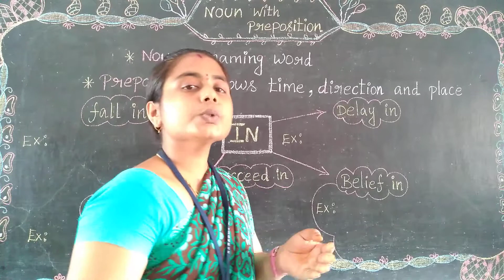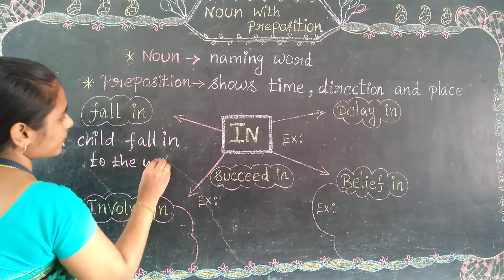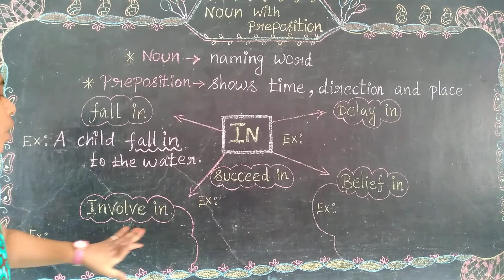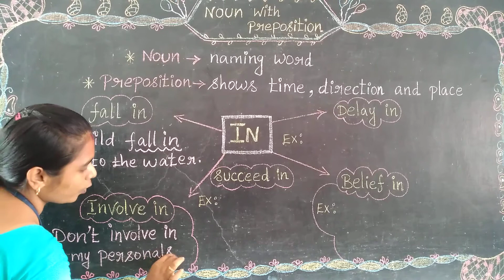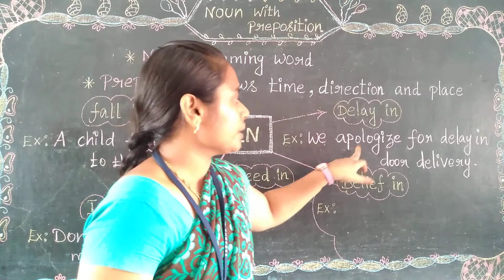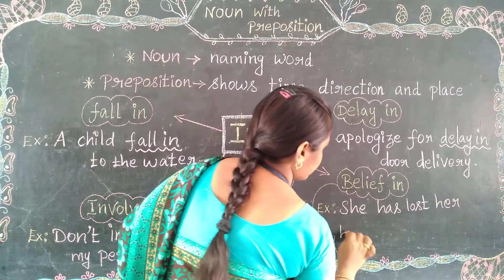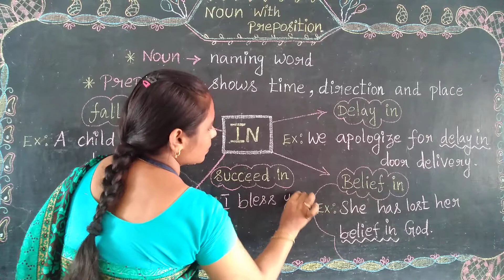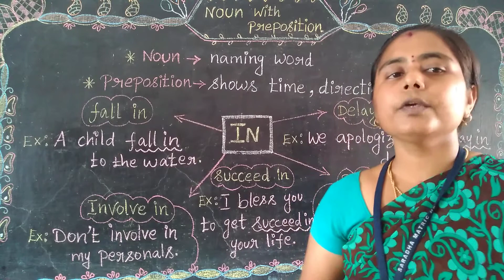Noun with preposition Class (4 to 6) English